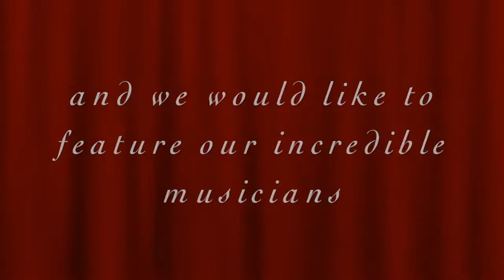Interview with Sinfonia Toronto concertmaster Xiaohan Guo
Sinfonia Toronto concertmaster Xiaohan Guo interview about the orchestra's 20th anniversary.